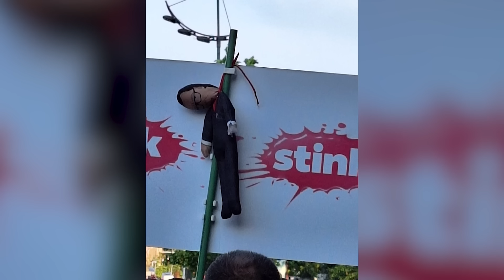Ima li Kurti podrsku za vratolomne poteze i zasto ga napustaju clanovi partije? - DJS - (05.06.2023)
Gosti: Demo Beriša - Nekadašnji oficir JNA i vojske Srbije i predsednik matice Albanaca u Srbiji
Borko Kašanski - Urednik vesti u listu "Srpski telegraf"